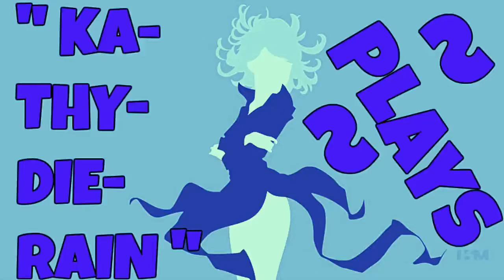Naruto Ultimate Ninja Heroes: Vs Mode Gameplays PART #1. Ino Yamanaka Vs Naruto Uzumaki 🔛 👈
★☆ KaThyDieRain Plays - Naruto Ultimate Ninja Heroes: Vs Mode Gameplays PART #1. Ino Yamanaka Vs Naruto Uzumaki Normal Difficulty Level 🔛 👈 ★☆

ME:

Ino Yamanaka   🔛 👈

Against:  Naruto Uzumaki  🔛 👈

 Hokage great stone faces - The great hokage stone faces monument. If you hit
any of the faces three times you can see the paintings that Naruto left on them
in the beginning of the series.      🔛 👈